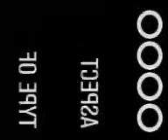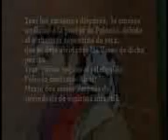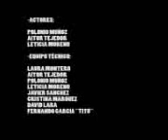el último vaquero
seguimiento, primer trabajo de curso RAE 05-06 grupo 4 mañana: Polonio, Tito, Lety, Laura, David, Javi, Cristina, Aitor.